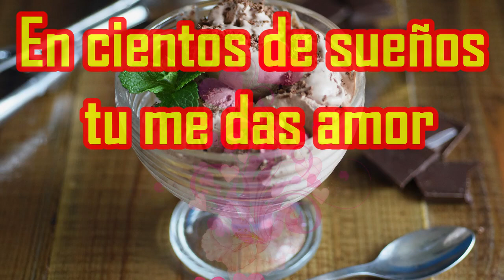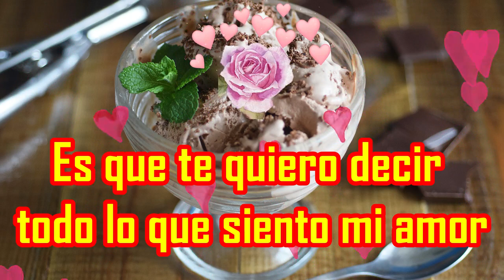En cientos de sueños tu me das amor amor dedicatoria romantica